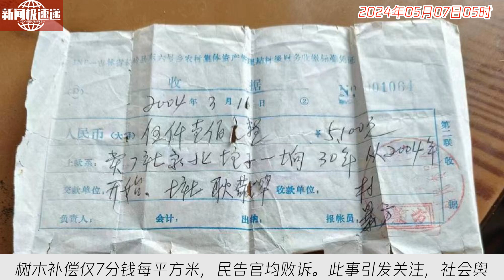中国新闻05月07日05时：吉林老人承包荒山20年因修路部分林地被占，1平方补7分钱，村支书回应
吉林松原一位七旬老人承包林地种植1600多棵杨树，却因修建高速路面临补偿困局。耿女士表示，虽有30年约定，但修路占地导致树木补偿仅7分钱每平方米，民告官均败诉。此事引发关注，社会舆论热议。希望相关部门能维护老人的合法权益，妥善解决问题，让耿家得到公正对待。老人辛勤栽种，应当得到应有的尊重和赔偿。